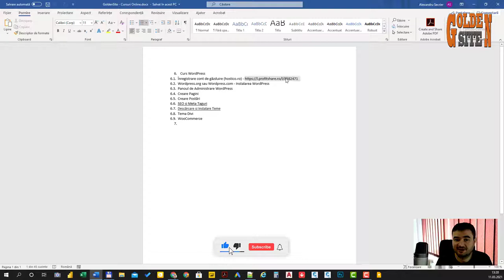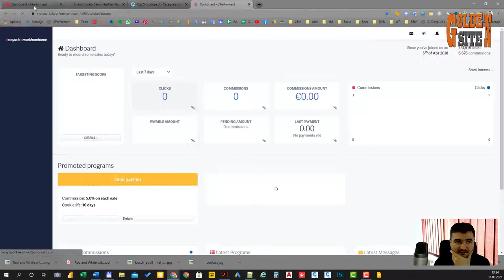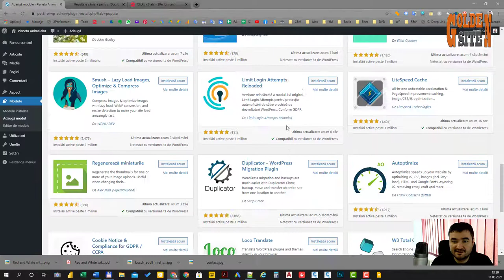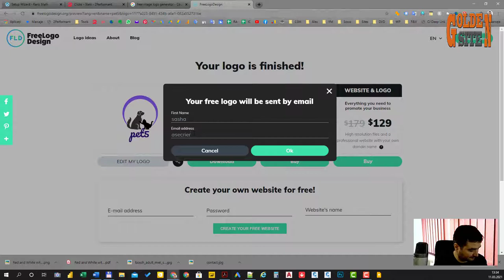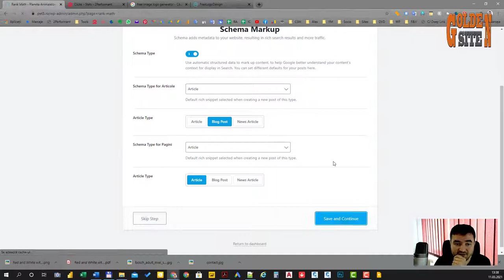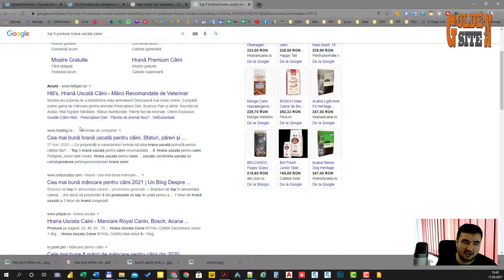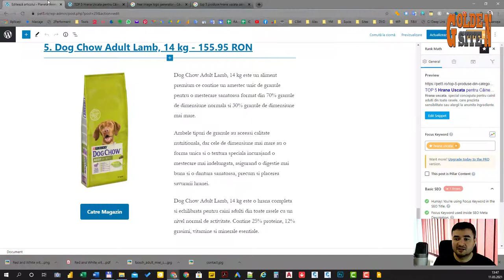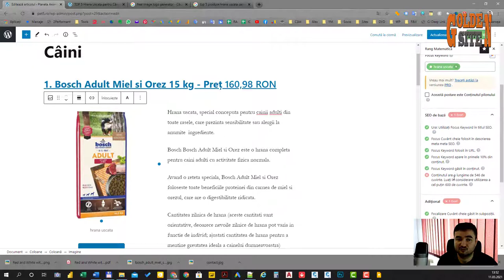6.6 Optimizare SEO si Meta Taguri in WordPress.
In acest tutorial video vei invata:
Cum sa faci Optimizare SEO pe un Site de WordPress.
Ce sunt Meta Tag-uri si cum sa le completezi eficient.
Ce modul SEO pentru WordPress sa folosim?
Yoast SEO sau Rank Math
Cum sa adaugi Sitemap pe site
Personalizare Titlu Meta si Descriere
Optimizare Articol după Focus Keywords

Despre mine: Nu sunt marele expert, totul o fac din pasiune, nu știu de unde mia venit aceasta pasiune, dar îmi place tot ce curge prin fibra optica.
Am un depozit cu câteva site-uri, niște angare de YouTube si alte mărunțișuri in Debara.
In spatele Casei lângă un Grătar fac Colecții de Like-uri si Abonați, așa ca te invit si pe tine la un Grătar ;)